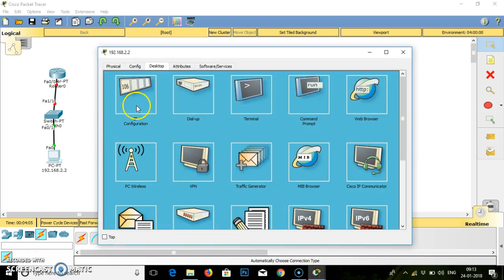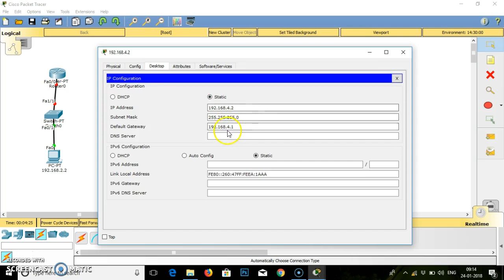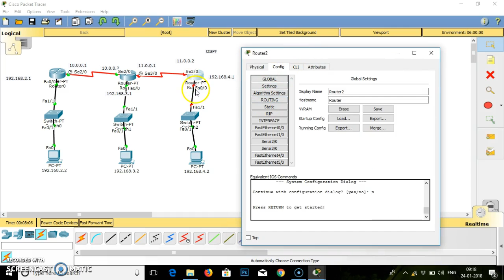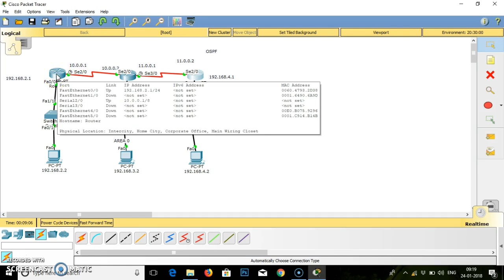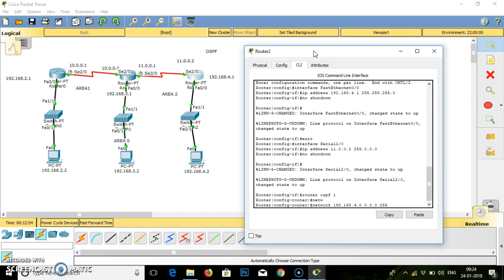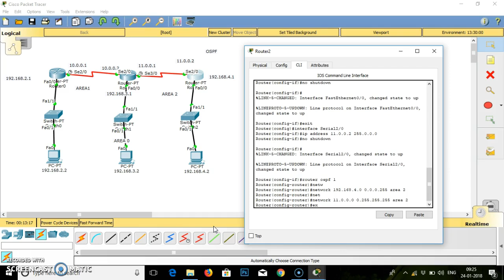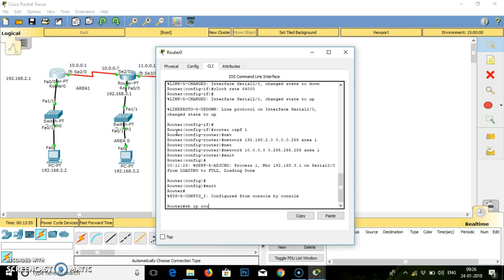OSPF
Open Shortest Path First

Reference Sendhil Kumar sir